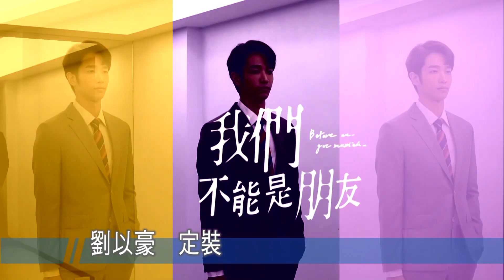我們不能是朋友 劉以豪定裝 │ 八大電視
劉以豪 Jasper 這次演出 我們不能是朋友 完全是大突破!!!
主動又有侵略性的 褚克桓 😏😏😏
請大家拭目以待 ✨

我們不能是朋友 八大電視 敬請期待